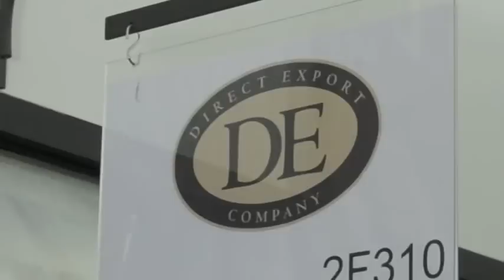2013 DIRECT EXPORT HOLIDAY SHOWOOM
This video features imagery of the products and design from our 2013 Holiday Showroom that was on display through December and January.  The showroom was well received during the Home and Holiday Expo in January at the Dallas Market Center.  Thank you to all visitors!  We are an importer that sells to the trade only.